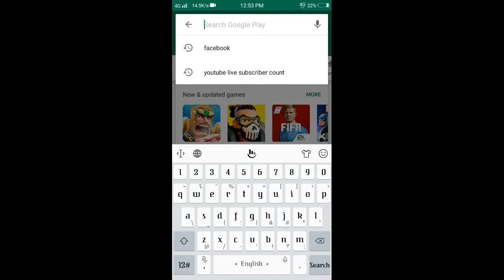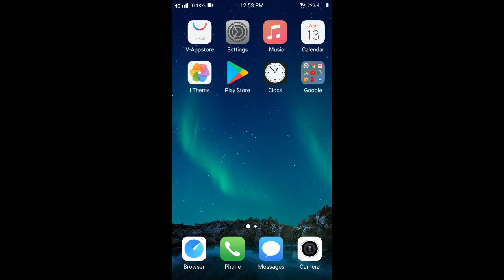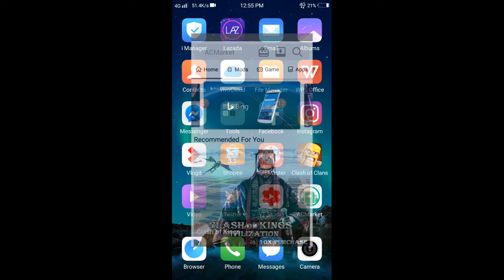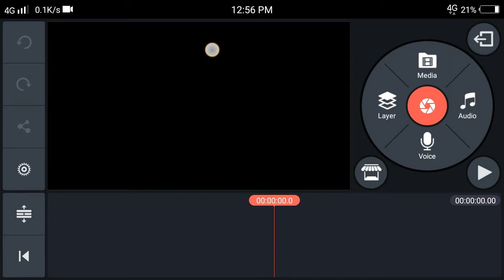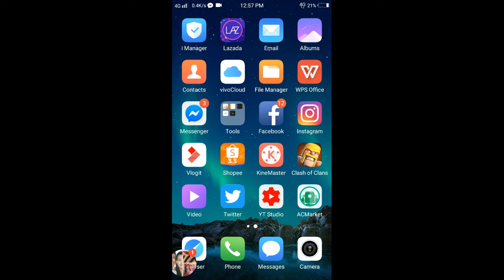HOW TO REMOVE KINEMASTER WATERMARKS 2019 (TAGALOG)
In this video I will try to share if how to remove the kinMaster watermark free just follow the steps thank you.

how to remove kinemaster watermark without paying,
how to remove kinemaster watermark without root,
how to remove kinemaster watermark in android,
how to remove kinemaster watermark android,
how to remove kinemaster watermark and add video layer,